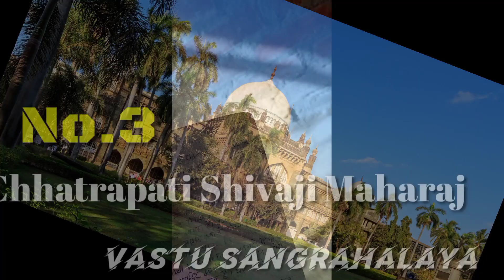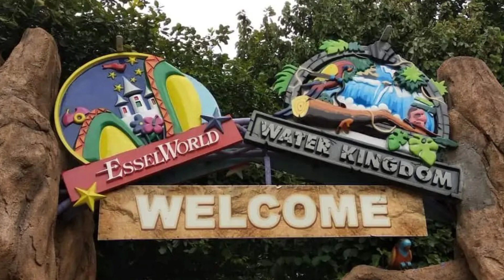Mumbai Top 10 Tourist Place || मुंबई में घूमने की 10 सबसे अच्छी जगह